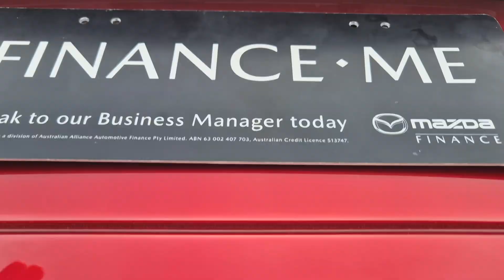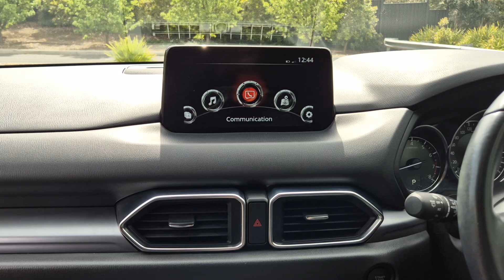2021 Mazda CX-5 W012324